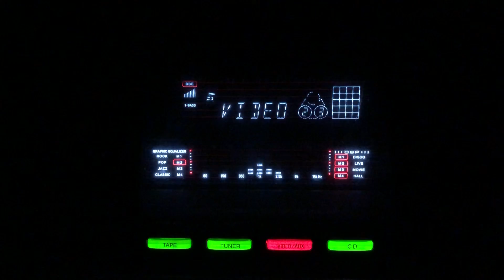Rum jhum matware badal- Geeta Dutt- Rajkumari- Sohaag Raat/lnd/1948.